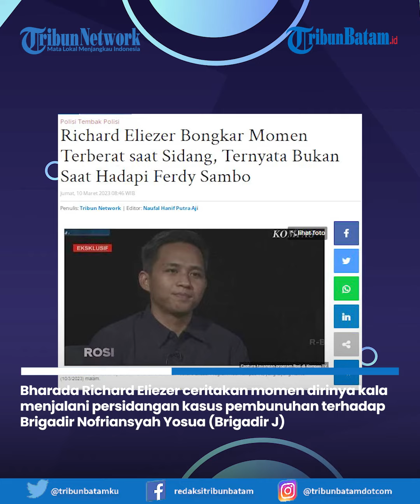Bharada E Ungkap Momen Terberat Di Persidangan, Saat Bertemu Keluarga Brigadir J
Bharada Richard Eliezer ceritakan momen dirinya kala menjalani persidangan kasus pembunuhan terhadap Brigadir Nofriansyah Yosua (Brigadir J) . Bharada E Ungkap Momen Terberat Di Persidangan, Saat Bertemu Keluarga Brigadir J.

Bharada E Ungkap Momen Terberat Di Persidangan, terjadi saat dirinya bertemu dengan keluarga Brigadir Yosua Hutabarat. Pasalnya ia merasa sangat bersalah atas tindakannya dalam kematian Yosua.

Host : Megah
EV : MUD